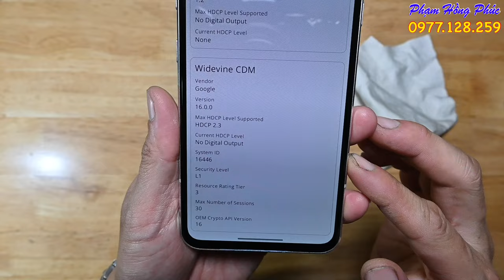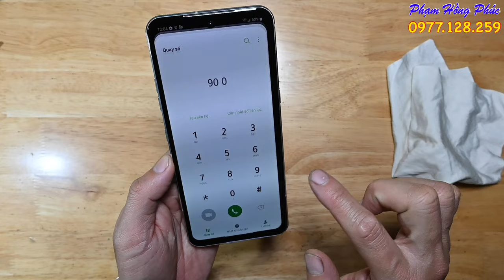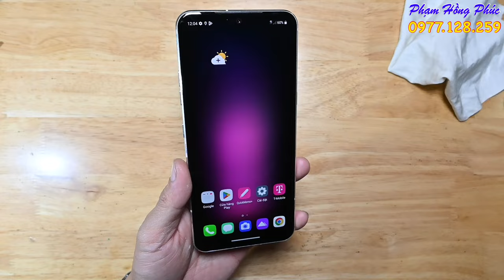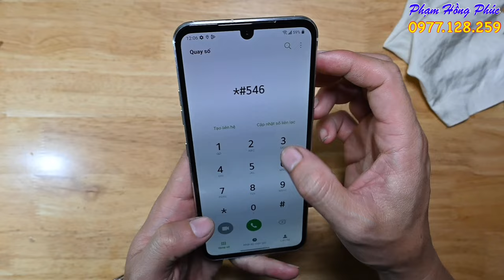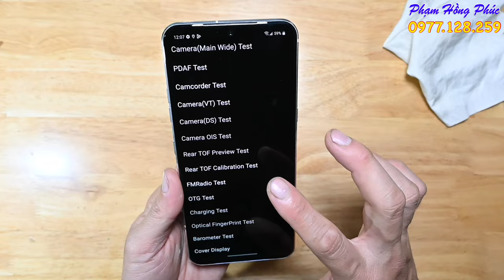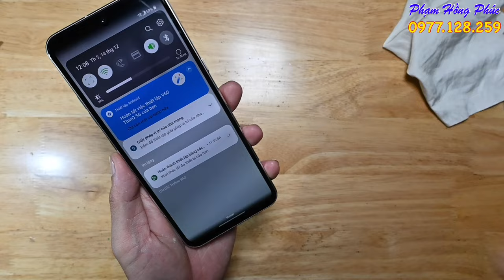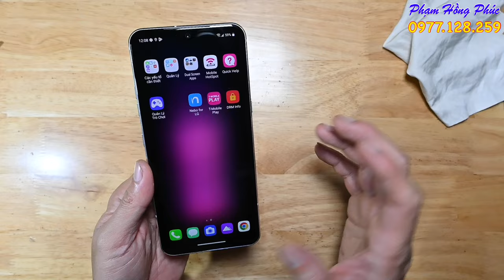LG V60 Tmobile chuẩn, 99%, L1.